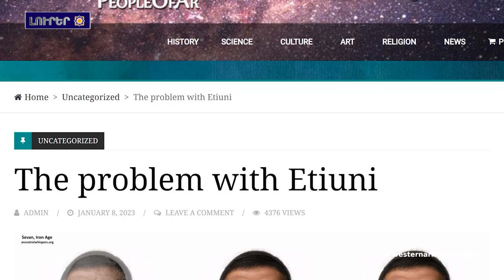Հայ Դերսիմ Պլատֆորմին գործնական ընթրիք հանդիպումը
1. Արեւմտեան Հայաստանի Ազգային ժողովի 2023 թուականի դեկտեմբերուն կայանալիք երրորդ գումարման  ընտրութիւններուն ընդառաջ

2. 34-րդ Zoom հանդիպում Արեւմտեան Հայաստանի խորհրդարանի ընտրութիւններու թեկնածուներու համար
3. Հայ Դերսիմ Պլատֆորմին գործնական ընթրիք  հանդիպումը
4. Արեւմտեան Հայաստանի զաւակները․Դավիթ Վիրաբեան
5. Էթիունիի հետ կապուած խնդիրը
6. ԵՄ-ն Հայաստանին հետ աւելի ամուր եւ աւելի խորը յարաբերութիւններ կակնկալէ․ Բերբոք
7. Մշակութային ցեղասպանութիւն